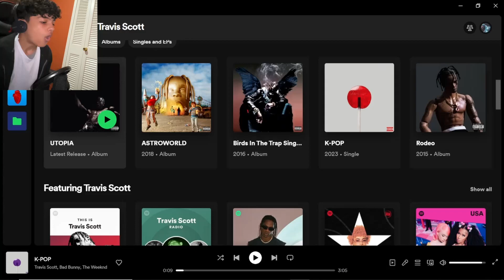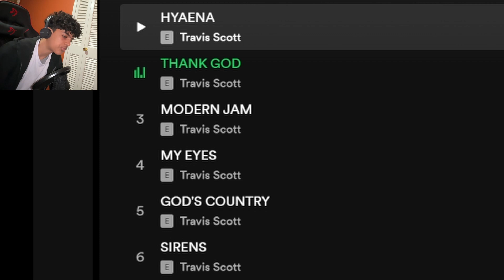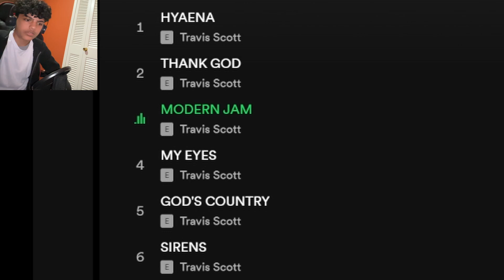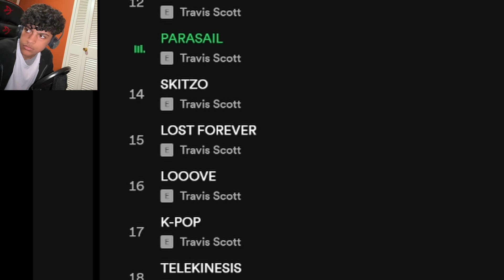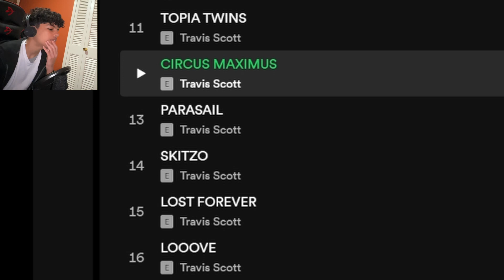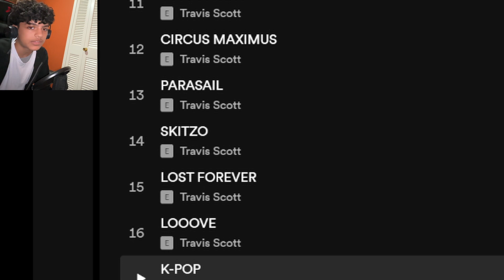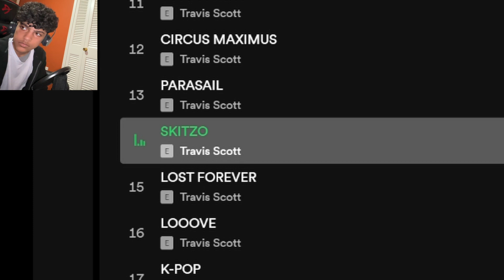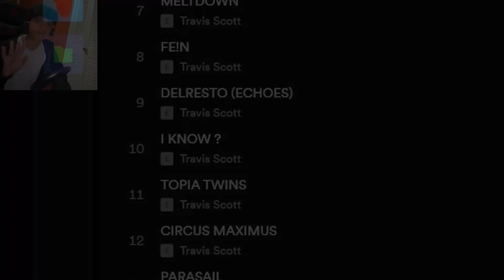TRAVIS SCOTT UTOPIA ALBUM | Reaction